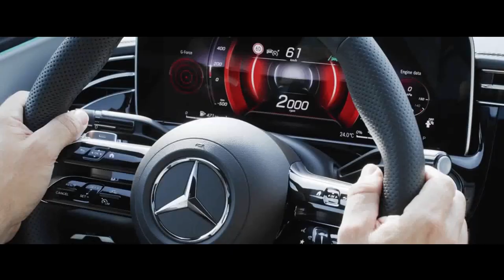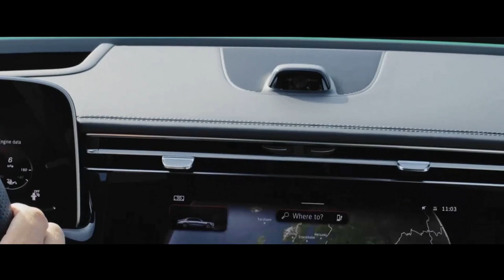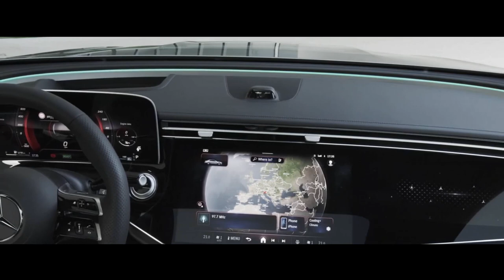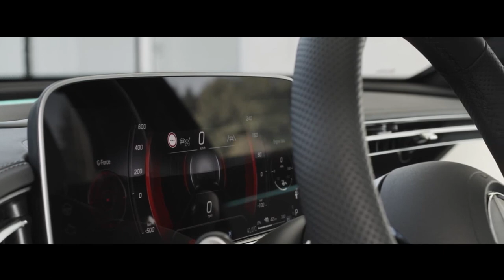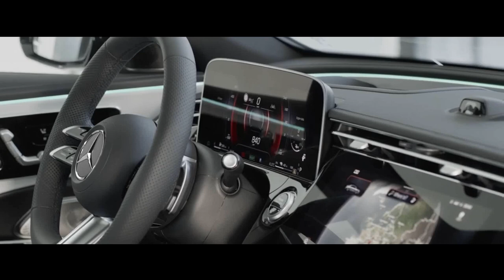MERCEDES BENZ CLASSE E AMG LINE 2024